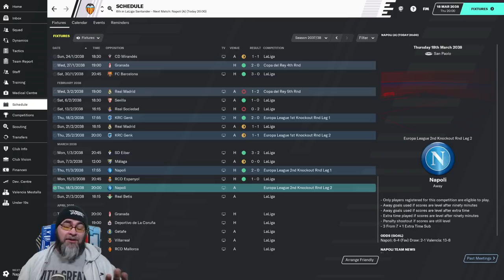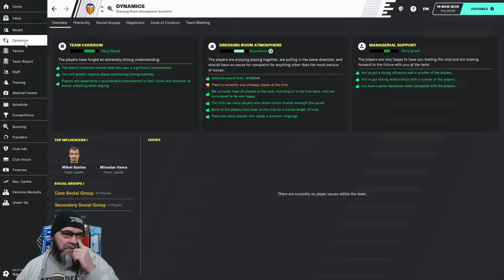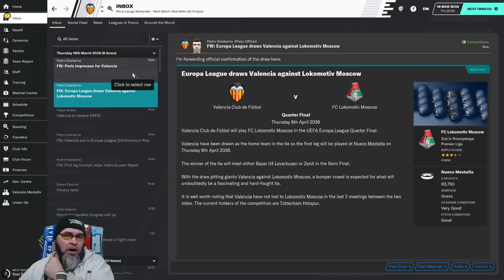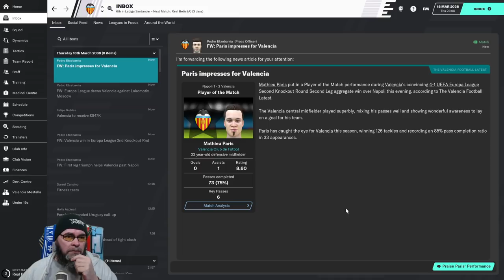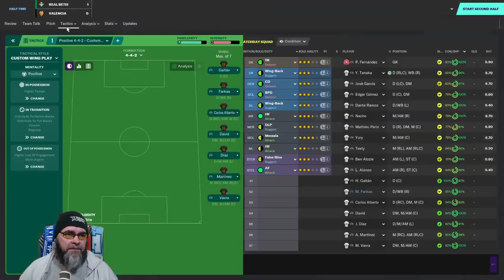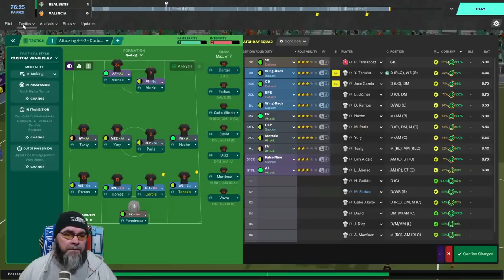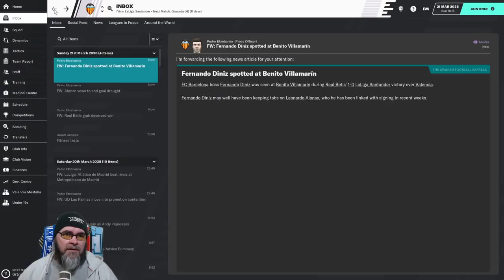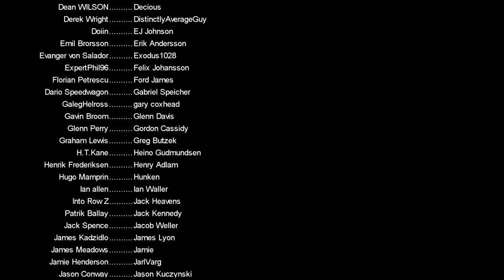FM20 - The Journeyman Unexplored Europe - C7 EP8 - SET PIECES - Football Manager 2020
The game is Football Manager and Valencia has not won the league for 34 years. I think it's time we change that and destroy the dominance of Barcelona whilst giving Real Madrid a good beating along the way. Welcome to the final leg of our FM20 Journeyman. The goal is to win La Liga in Spain. Let's do this!

as we play all sorts of random and fun games

Nations used in this year's Journeyman:
Austria
Belarus
Belgium
Croatia
Czech Republic
Denmark
Finland
Hungary
Iceland
Israel
Norway
Poland
Portugal
Romania
Russia
Serbia
Slovakia
Slovenia
Switzerland

PC Specs:
11GB ASUS ROG STRIX GEFORCE RTX 2080 Ti
4TB Samsung 860 EVO 2.5" SSD, SATA 6Gb/s
12TB SEAGATE BARRACUDA PRO 3.5", 7200 RPM
1st M.2 SSD Drive 512GB INTEL® 760p M.2 NVMe PCIe SSD